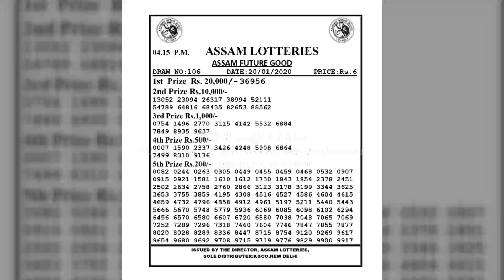Assam Lottery 0415P M 20012020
Assam Lottery ,assamlottery,assamlotteries,lottery,lotteries,